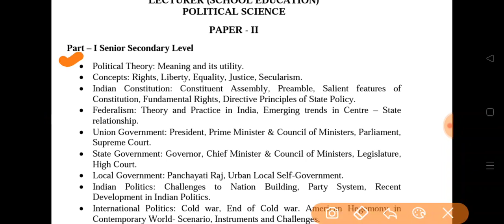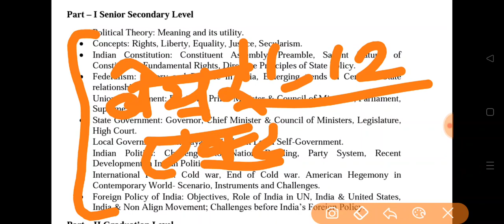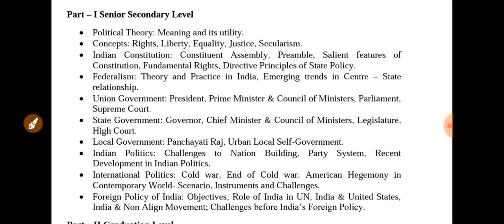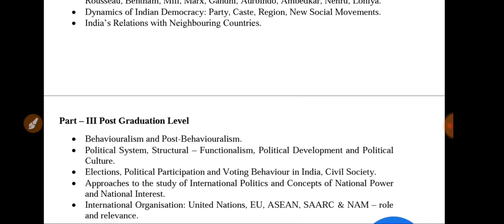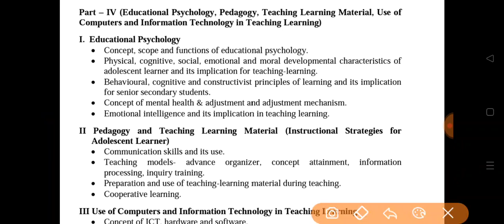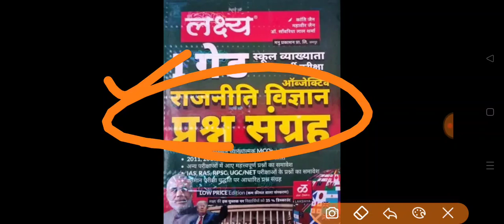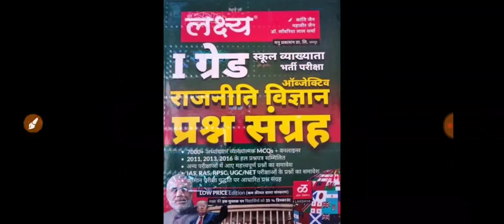1stgrade राजनीति विज्ञान( School Lecturer) क्या पढ़े?कैसे पढ़े?सम्पूर्ण रणनीतिAccording New Syllabus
राजस्थान लोक सेवा आयोग, अजमेर
लेक्चरर (स्कूल शिक्षा) राजनीति विज्ञान के पद के लिए परीक्षा के लिए पाठ्यक्रम
पेपर - II
भाग - I वरिष्ठ माध्यमिक स्तर
राजनीतिक सिद्धांत: अर्थ और इसकी उपयोगिता।
अवधारणाएं: अधिकार, स्वतंत्रता, समानता, न्याय, धर्मनिरपेक्षता।
भारतीय संविधान: संविधान सभा, प्रस्तावना, की मुख्य विशेषताएं
संविधान, मौलिक अधिकार, राज्य के नीति निर्देशक सिद्धांत।
संघवाद: भारत में सिद्धांत और व्यवहार, केंद्र-राज्य में उभरते रुझान
रिश्ता।
 केंद्र सरकार: राष्ट्रपति, प्रधान मंत्री और मंत्रिपरिषद, संसद,
उच्चतम न्यायालय।
 राज्य सरकार: राज्यपाल, मुख्यमंत्री और मंत्रिपरिषद, विधानमंडल,
हाईकोर्ट।
स्थानीय सरकार: पंचायती राज, शहरी स्थानीय स्वशासन।
 भारतीय राजनीति: राष्ट्र निर्माण की चुनौतियाँ, दलीय व्यवस्था, हालिया
भारतीय राजनीति में विकास।
अंतर्राष्ट्रीय राजनीति: शीत युद्ध, शीत युद्ध का अंत। अमेरिकी आधिपत्य में
समकालीन विश्व- परिदृश्य, उपकरण और चुनौतियाँ।
 भारत की विदेश नीति: उद्देश्य, संयुक्त राष्ट्र, भारत और संयुक्त राज्य अमेरिका में भारत की भूमिका,
भारत और गुटनिरपेक्ष आंदोलन; भारत की विदेश नीति के समक्ष चुनौतियां
भाग - II स्नातक स्तर
राजनीतिक सिद्धांत: पारंपरिक और आधुनिक परिप्रेक्ष्य।
राज्य: प्रकृति, कार्य, संप्रभुता, बहुलवाद।
सरकार: अंग - विधायिका: संसद (यूके और फ्रांस), कांग्रेस (यूएसए),
संघीय विधानसभा (स्विट्जरलैंड)।
कार्यकारी: राजा और प्रधान मंत्री (यूके), राष्ट्रपति (यूके और फ्रांस)।
न्यायपालिका- न्यायिक प्रणाली (यूके), संघीय न्यायपालिका (यूएसए), प्रशासनिक कानून और प्रशासनिक न्यायालय (फ्रांस)।
शक्तियों, चेक और शेष राशि का पृथक्करण। प्रकार - लोकतंत्र और तानाशाही, संसदीय और राष्ट्रपति, संघीय और एकात्मक।
प्रतिनिधित्व के सिद्धांत, यूके, यूएसए, फ्रांस और स्विटजरलैंड में राजनीतिक दल। दबाव समूह: यूके और यूएसए।
राजनीतिक विचार: प्लेटो, अरस्तू, कौटिल्य, मैकियावेली, हॉब्स, लोके, रूसो, बेंथम, मिल, मार्क्स, गांधी, अरबिंदो, अम्बेडकर, नेहरू, लोहिया।
भारतीय लोकतंत्र की गतिशीलता: पार्टी, जाति, क्षेत्र, नए सामाजिक आंदोलन।
पड़ोसी देशों के साथ भारत के संबंध।

भाग - III स्नातकोत्तर स्तर
व्यवहारवाद और उत्तर-व्यवहारवाद।
राजनीतिक व्यवस्था, संरचनात्मक - प्रकार्यवाद, राजनीतिक विकास और राजनीतिक
संस्कृति।
चुनाव, राजनीतिक भागीदारी और भारत में मतदान व्यवहार, नागरिक समाज।
अंतर्राष्ट्रीय राजनीति और राष्ट्रीय शक्ति की अवधारणाओं के अध्ययन के लिए दृष्टिकोण
और राष्ट्रीय हित।
 अंतर्राष्ट्रीय संगठन: संयुक्त राष्ट्र, यूरोपीय संघ, आसियान, सार्क और NAM - भूमिका
और प्रासंगिकता।
भाग - IV (शैक्षिक मनोविज्ञान, शिक्षाशास्त्र, शिक्षण शिक्षण सामग्री, शिक्षण शिक्षण में कंप्यूटर और सूचना प्रौद्योगिकी का उपयोग)
I. शैक्षिक मनोविज्ञान
शैक्षिक मनोविज्ञान की अवधारणा, कार्यक्षेत्र और कार्य।
की शारीरिक, संज्ञानात्मक, सामाजिक, भावनात्मक और नैतिक विकासात्मक विशेषताएं
किशोर शिक्षार्थी और शिक्षण-अधिगम के लिए इसके निहितार्थ।
सीखने के व्यवहारिक, संज्ञानात्मक और रचनावादी सिद्धांत और इसके निहितार्थ
वरिष्ठ माध्यमिक छात्रों के लिए।
मानसिक स्वास्थ्य और समायोजन और समायोजन तंत्र की अवधारणा।
भावनात्मक बुद्धिमत्ता और शिक्षण शिक्षण में इसका प्रभाव।
II शिक्षाशास्त्र और शिक्षण अधिगम सामग्री (किशोर शिक्षार्थी के लिए निर्देशात्मक रणनीतियाँ)
संचार कौशल और इसका उपयोग।
शिक्षण मॉडल- अग्रिम आयोजक, अवधारणा प्राप्ति, सूचना
प्रसंस्करण, पूछताछ प्रशिक्षण।
शिक्षण के दौरान शिक्षण-अधिगम सामग्री तैयार करना और उसका उपयोग करना।
सहकारी शिक्षा।
III शिक्षण शिक्षण में कंप्यूटर और सूचना प्रौद्योगिकी का उपयोग
आईसीटी, हार्डवेयर और सॉफ्टवेयर की अवधारणा।
सिस्टम दृष्टिकोण।
कंप्यूटर असिस्टेड लर्निंग, कंप्यूटर एडेड इंस्ट्रक्शन।
* स्कूल व्याख्याता पद के लिए प्रतियोगी परीक्षा के लिए:-
1. प्रश्न पत्र अधिकतम 300 अंकों का होगा।
2. प्रश्न पत्र की अवधि तीन घंटे की होगी।
3. प्रश्न पत्र में बहुविकल्पीय 150 प्रश्न होंगे।
4. उत्तरों के मूल्यांकन में नकारात्मक अंकन लागू होगा। प्रत्येक गलत उत्तर के लिए एक तिहाई अंक
उस विशेष प्रश्न के लिए निर्धारित कटौती की जाएगी। 5. पेपर में निम्नलिखित विषय शामिल होंगे:-
(i) संबंधित विषय का ज्ञान: वरिष्ठ माध्यमिक स्तर (ii) संबंधित विषय का ज्ञान: स्नातक स्तर।
(iii) संबंधित विषय का ज्ञान: स्नातकोत्तर स्तर।
(iv) शैक्षिक मनोविज्ञान, शिक्षाशास्त्र, शिक्षण शिक्षण सामग्री, कंप्यूटर का उपयोग और
शिक्षण शिक्षण में प्रौद्योगिकी।